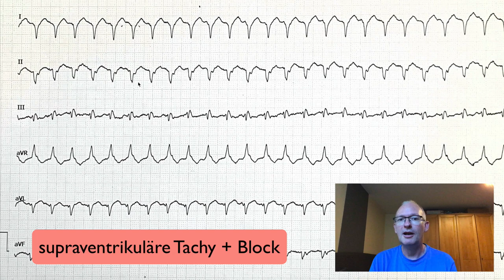EKG-Quickie: Breitkomplextachykardie Tipps und Tricks!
Breitkomplextachykardien sorgen auch bei uns Notfallmedizinern für einen erhöhten Puls. Was ist eine lebensbedrohliche VT und wann ist es nicht so dramatisch? Unser EKG-Guru Klaus gibt wichtige Tipps und erklärt ein spannendes EKG im Detail.